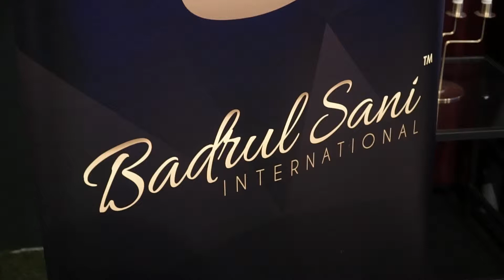TALK LIKE A CEO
Program pembangunan komunikasi khas untuk CEO dan bakal CEO yang mahukan kehebatan dalam COMMUNICATION & LEADERSHIP!